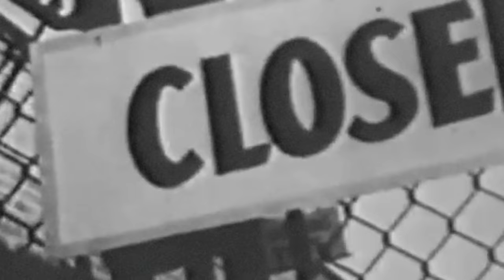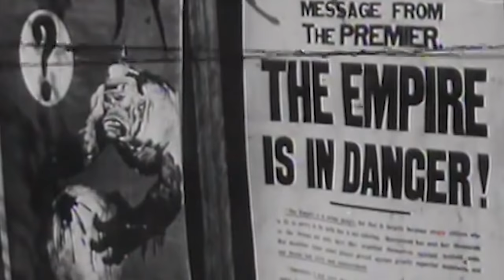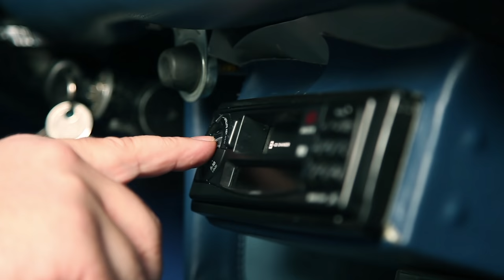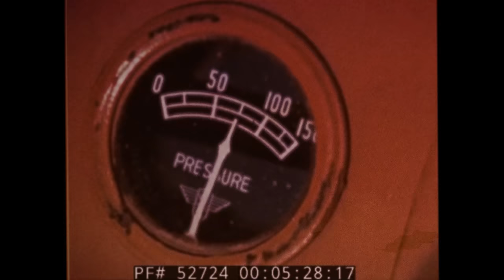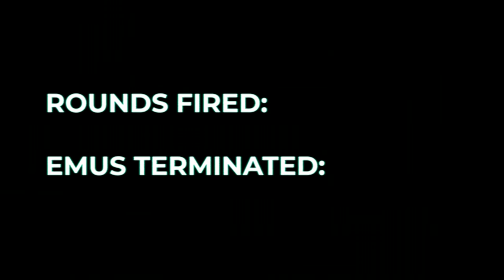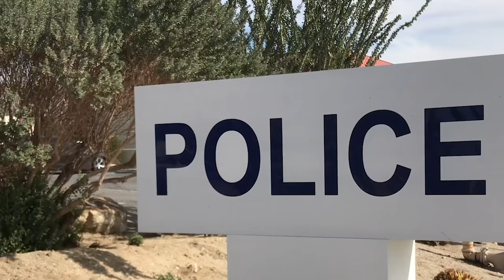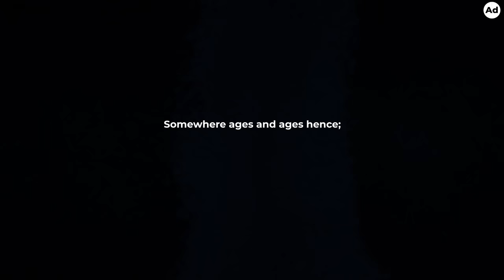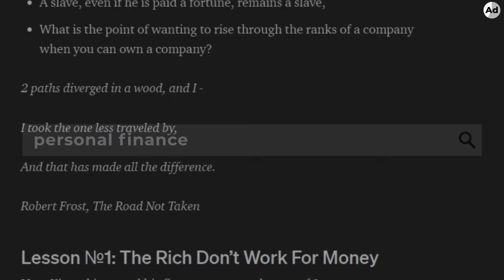The Great Emu War of 1932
A man gets lost in the bush // Deadly emus disrupt farms //  A leg gets stuck
0:00 The Emu War Pt. 1
3:36 Keep On Bumpin'
4:01 Lost in the Bush Pt. 1
5:26 The Emu War Pt. 2
8:30 Lost in the Bush Pt. 2
10:15 My Leg
11:27 Lost in the Bush Pt. 3
12:46 Devon Ave Bump
12:58 Brilliant.org Ad
14:11 Disrupt SuperMarket